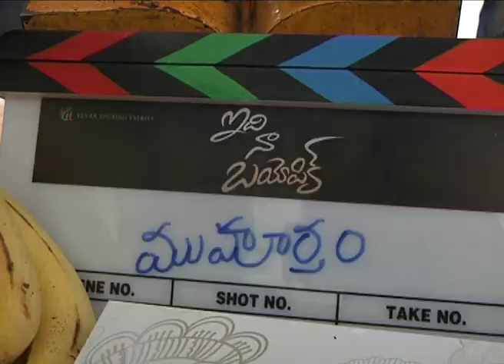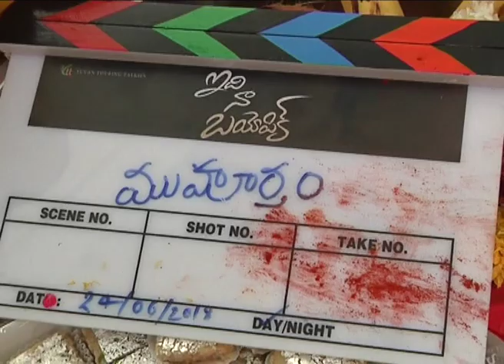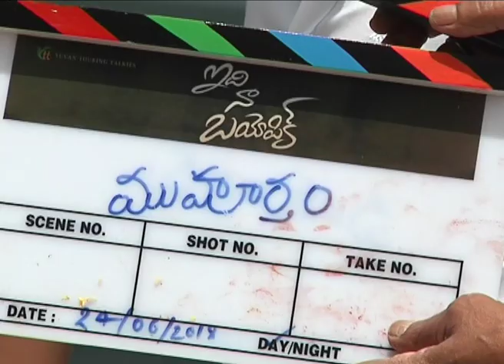Idi Naa Biopic movie launch - idlebrain.com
Idi Naa Biopic movie launch . directed by Siva Ganesh. produced by Ravichadra Eemandi, Srinivas GVReddy, Nagendra Varma. starring: Vishwa, Nikhita